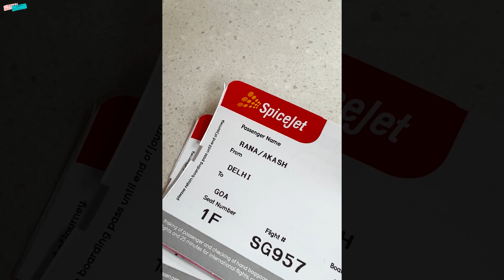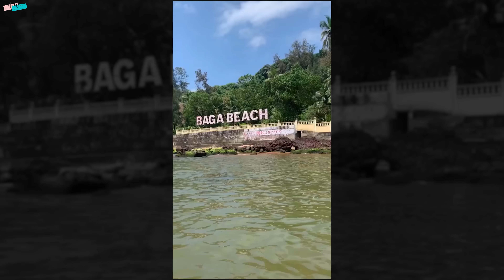Birthday celebration in Goa with @Vabby731official & @315records8 🍾| Goa Night life 😍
Follow me on other social media platforms to stay in touch with me 😊👇

Username @techno_harsh_